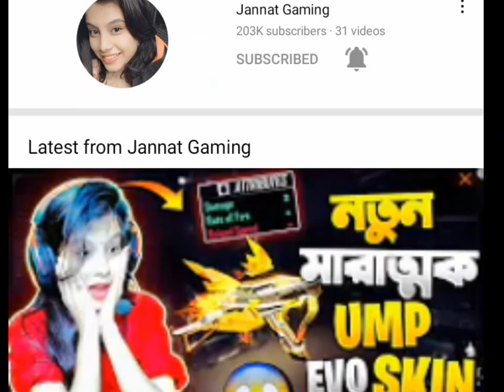Gayan sujan React on bd server event | @gayan sujan justice for bd server | gayan gaming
✍️Welcome to the channel.This channel is purely Dedicated to channel.In gaming with vaipo.

🎑 If you like gaming short video,game play short video,reaction shorts videos,Beat sync Montage,Killing Montage,Information of free fire everyday,Some funy content and short video than you can subscribe our channel and Hit the Bell Button for more latest update gaming latest video.

👉Follow now in Tik Tok

➡️If you like the video, you must like it.
➡️You have to tell me how to make a good video.
➡️You need to give idea & concept for new video.

1.Garena Free Fire Indonesia Live
2.Garena Free Fire Brazil Live
3.Garena Free Fire Brasil Live
4.Garena Free Fire India Live
5.Garena Free Fire Singapore Live
6.Garena Free Fire Thailand Live
7.Garena Free Fire Bangladesh Live

📝 Note: I have a gaming channel. If you want, you can come back. Please give me some support gaming with vaipo,vaipi,next elite pass free fire, custom match,play,elite pass mission complete free fire,xxxtentacion, sexy girl,empire,rap,bad vibes forever/empire,hip hop & rap,xxx,look at me,lil pump, music,bad vibes forever,sad,sad!,juice wrld,members only, hope,music video,2017, hip-hop,the,ski mask the slump god,how to edit video in kinemaster,Freefire,free fire attitude shayari status,free fire headshot status,free fire new status,free fire sad status,free fire shayari status,shayari,best true line status in hindi,mood off shayari free fire,Single boys attitude shayari,Bewafa shayari,Boys attitude shayari,Boys Angry Shayari,New shayari 2021,Love shayari,Boys sad shayari,break up shayari,Mood off shayari 2021,sad status,free fire status video,Vabby attitude shayari statues,very sad status,broken sad story,Loves status,Bad boy status,Sad status,Boy status,Girl status,Status video,Black Background Status,Sona babu janu,Attitude status video,Bihari status,Kgf status,Kgf chapter 2,All Status,New Attitude shayari video,Mood off status,tr raja,technical raja,miya bhai shorts,how to edit shorts video like tr raja,how to edit shorts video like miya bhai shorts,shorts,free fire tiktok,fre efire shayari status,free fire dialogue status,girls attitude status,TREND,inspiration,Free fire viral status,Free fire trending status,Broken heart status,shorts free fire trending shorts,ff shorts,free fire latest shorts,free fire trending shorts tutorial,viral lobby free fire,free fire lobby shorts,heart touching status,FF love story,new status video,New Love Status,free fire love story,love story,free fire live,trend,trraja,Trend FF,FF SHORT,inspiration Miya Bhai shorts,NETONE FF,Miya Bhai shorts,technical Raja,garena free fire,free fire trending shorts,free fire short tiktok video,free fire whatsapp status,solo vs squad short video free fire,new trending short video in free fire,free fire new trending short editing,free fire new trending short video editing,ff trend,Damn,FF,free fire shorts like miya bhai Gaming,ff shorts editing,preset alight motion,how to editing short 3d video and status video with alight motion,South dialogues,Instagram reels attitude dialogues,tik tok Attitude boys,gamer,free fire shorts video,free fire short tik tok video,free free fire whatsapp status,solo vs squad Short video free fire,free fire grenade king, booyah,factory king of free fire,free fire gull rush gameplay,gw vaipo,how to make 3d free fire video in kinemaster,raza vai editing,raza vai editing 3d video,shayari status in free fair,wanted video free fire,trending songs,free event free fire,vaipo ff,vaipo gamer, ''Thank you"